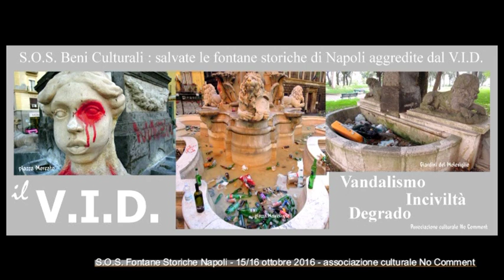S.O.S. Fontane Storiche di Napoli, appello al Ministro Franceschini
All’attenzione del Ministro dei Beni Culturali Onorevole Dario Franceschini
Oggetto:  S.O.S.  Fontane Storiche di Napoli
Gentilissimo Ministro ci rivolgiamo disperati  alle Vostre competenze Istituzionali, nella speranza  di promuovere un intervento concreto del Suo Ufficio,  in grado di porre termine o perlomeno limitare lo scempio che umilia, offende e danneggia alcune delle fontane storiche più belle di  Napoli.  Le più massacrate, accomunate dal fenomeno urbano da noi definito “ il V.I.D.” : Vandalismo, inciviltà e Degrado, andrebbero, per come sono aggredite da tale fenomeno, rimosse e riposizionate in luoghi più sorvegliati, magari recintati e aperti al pubblico in orari diurni. Neanche la fontana di Monteoliveto, allocata sotto una caserma dei carabinieri riesce a sfuggire alla barbarie dei vandali.  Fontane che sono parte di un patrimonio architettonico da tutelare,   fondamentale per il rilancio culturale e turistico della città
Le fontane di piazza Mercato
 Le settecentesche fontane-obelischi del Securo detto “Seguro” sono le più vandalizzate. Nel giugno 2007   furono addirittura decapitate 2 delle sfingi. Create da Francesco Sicuro, architetto e incisore, nato a Messina nel 1746 e morto a Napoli nel 1826, sono state restaurate ad aprile, ma gia contano diverse aggressioni vandaliche, nonostante siano sotto sorveglianza di una telecamera. L’ultima è avvenuta una decina di giorni fa : imbrattate con vernice rossa.
Fontana di Monteoliveto
La fontana, barocca, fu fatta costruire dal viceré Don Pietro Antonio d'Aragona, per celebrare il sovrano di Spagna Carlo II. I lavori iniziarono nel 1669 e si protrassero per alcuni  anni, vedendo l'alternarsi di diversi scultori e molti ripensamenti sulle modalità di raffigurazione del sovrano.  È costruita su una vasca polilobata a tre bracci, su cui si erge un piedistallo con tre leoni e tre aquile,  con gli stemmi del re, del Vicerè e della città di Napoli. Al centro, un obelisco piramidale termina con una base triangolare, su cui poggia la statua in bronzo del re (eseguita da Francesco D'Angelo su disegno del Fanzago). Da anni è diventata luogo di ritrovo per i giovanissimi  “alcolizzati on the road” della Movida. E da queste parti la movida è manifestazione di routine giornaliera.
La fontana dei Leoni
Realizzata nel 1788 da Francesco Securo, si trova nei giardini del Molosiglio , ridotta a discarica. Nel 1938, in occasione della sistemazione della zona dopo l'apertura della Galleria della Vittoria che unisce Via Acton a Piazza della Vittoria, e della visita di Hitler a Napoli, la fontana  venne prelevata da Poggioreale e posta nei giardini del Molosiglio. È costituita da una vasca in pietra semiellittica e da un blocco in pietra lavica ai cui lati si trovano due leoni in marmo; al centro si eleva l'obelisco in pietra nera. Recentemente oggetto di studio, i tecnici sono giunti alla conclusione che l'originale monumento fosse di dimensioni maggiori. Al momento è ridotta a discarica.
Alleghiamo documentazione fotografica – evitando il video troppo impressionante
Cordialmente,  Antonio Alfano, presidente associazione culturale No Comment
Napoli 16 – ottobre 2016